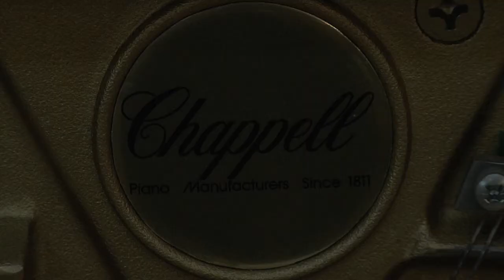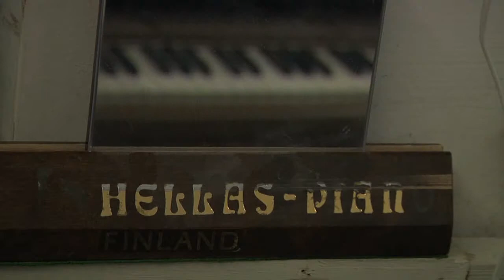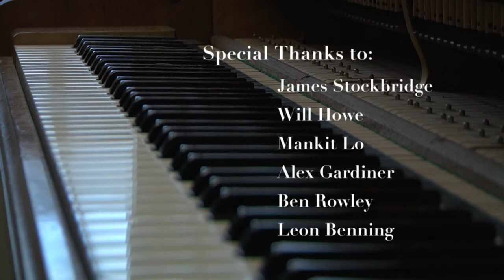Documentary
Documentary about 'Carstairs Pianos' in Canterbury, Kent.